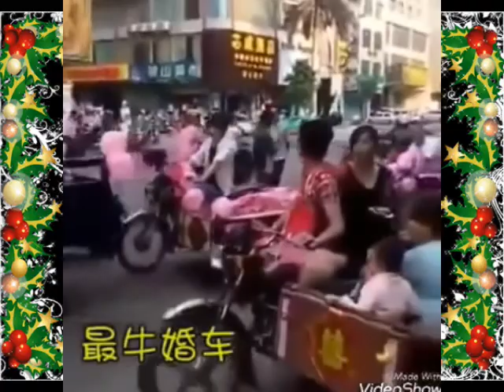薛新發 安童歌謠 分享